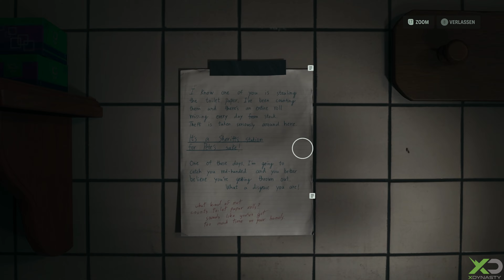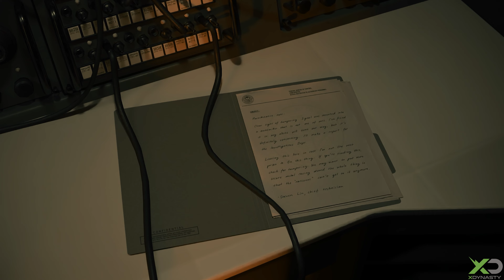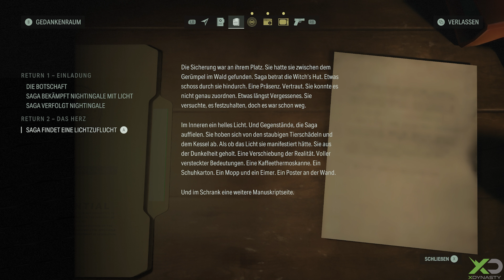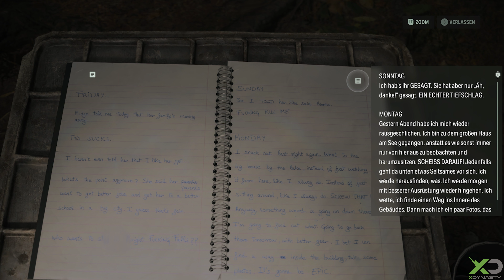Alan Wake 2 | Zurück zum Tatort - Gameplay Part 4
In diesem Video zeigen wir euch weiteres Gameplay aus Alan Wake 2 auf dem PC.
Gespielt wurde Alan Wake 2 auf episch mit deutscher Sprachausgabe.